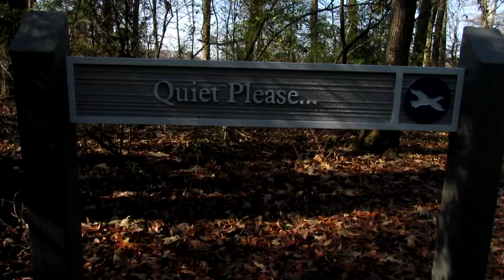Sandhill & Whooping Cranes, Wheeler National Wildlife Refuge, AL 12/14/19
Sandhill & Whooping Cranes, Wheeler National Wildlife Refuge, AL. Sights and sounds of the cranes. No narration.